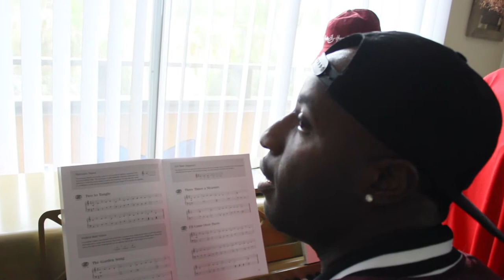VLOG #001 - Who is Josh? [ROAD TO GRAMMY GOLD]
This is my first VLOG post. My mission & goal is to Win my 1st Grammy Award in Year 2020. I appreciate your support in advance. May God Bless you in your dreams and goals as well. Every Month there will be an update VLOG of whats going on.